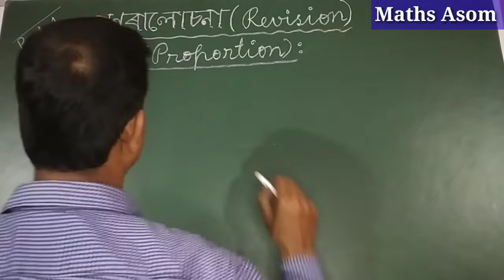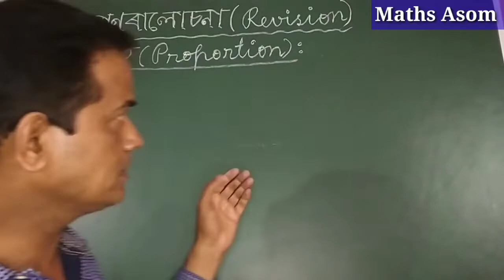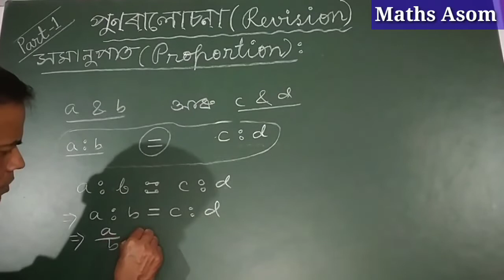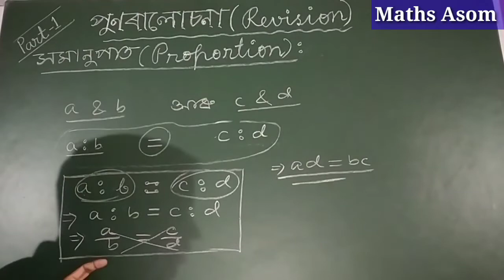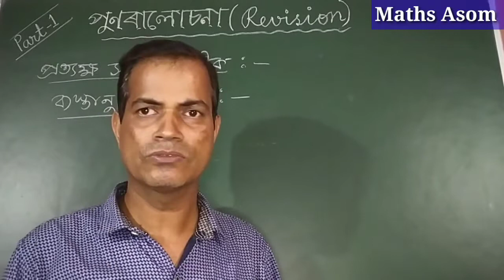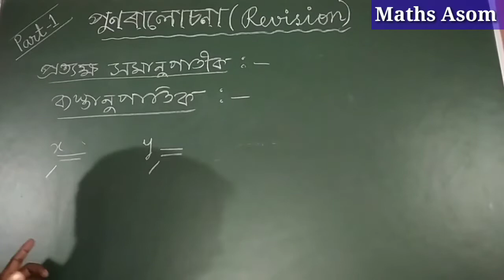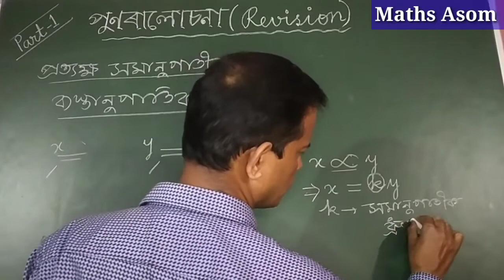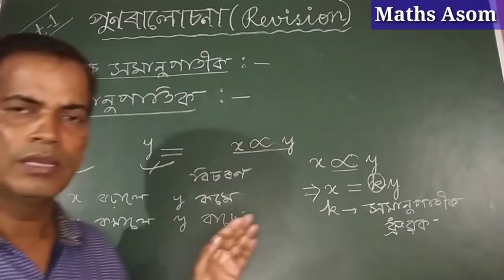Mathematics (গণিত), Class-X, Chapter-Revision (পুণৰালোচনা), Introduction, Part-1.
After watching this video you will learn about the full concept of Revision (পুণৰালোচনা) and its related terms.
       আশা কৰোঁ এই ভিডিও Class ৰ জৰিয়তে তোমালোকে পুণৰালোচনা পাঠটিৰ বিষয়ে পৰীক্ষাত অহা প্ৰশ্ন সমূহ শুদ্ধ কৈ উত্তৰ কৰি সম্পূৰ্ণ নম্বৰ আহৰণ কৰিবলৈ সক্ষম হবা ।

For Mathematics,Class X, Chapter-Revision (পুণৰালোচনা), Follow the following link:-

mathematicsclass10exR-1
mathematicsclass10exR-2